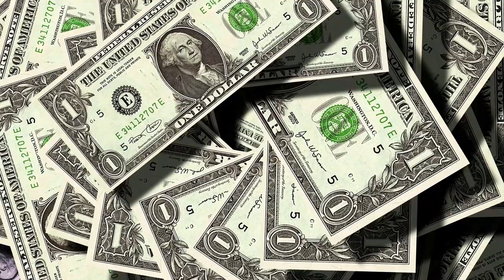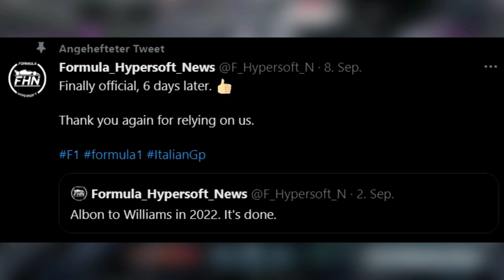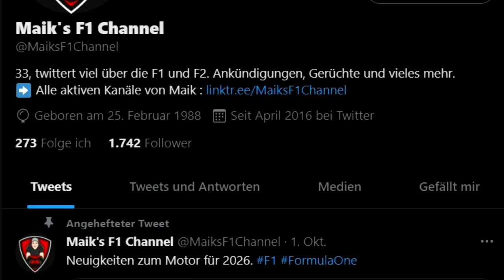Kommt Istanbul für 10 Jahre in den Rennkalender? | F1 News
Was haben der Miami GP und der Katar GP gemeinsam? Richtig, beide besitzen für die Zukunft einen 10-Jahresvertrag und Gerüchten zufolge soll es einen weiteren GP geben, der auch so einen langen Vertrag bekommen könnte. Weitere Infos im Video.